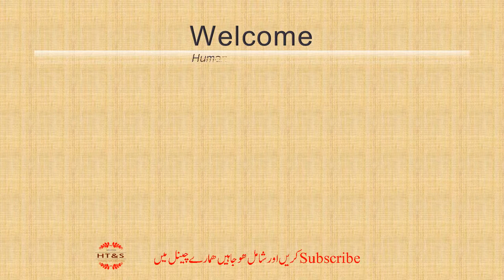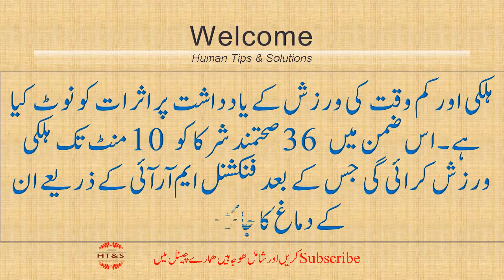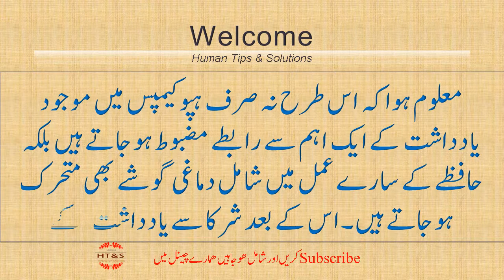Yadasht Tez Karne Ka Tarika in Urdu || Tips For Sharp Mind In Urdu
In This Video You Watch Dimag Tez Karne Ka Tarika Tips For Sharp Mind In Urdu. Yahan dekhein Hafza Dimag Tez Karne Ka Wazifa aur کمزور دماغ و حافظہ سوچ سے بھی زیادہ تیز ہوگا. Is video mein dekhein dimag tez karne ka tarika Dimag computer sy be zayada taiz. Yahan aap dekhein gay دماغی کمزوری کا علاج aur dimag tez karne ka tarika in urdu. This video is about Improve Memory Power aur Nazar Taiz Karne Ka Nuskha in urdu. Yahan aap ko dimaghi kamzori door karne aur demagh tez karne ka nuskha bataon ge. This natural remedy is very effective to increase mind sharpness and it will make memory good. Ye hai Dimag Tez Karne Ka Totka in Urdu. Her you will see how to make sharp mind and mind fresh tips in urdu. This is useful brain weakness treatment and mind weakness treatment. Yahan aap jaanein gay Bhool jane say nijat and How to Improve Memory Power in Urdu. Here you will learn How to Increase Your Brain power in Urdu. These are Easy Steps to Quick your mind.

PlayList Watch This:
**Balon ka Totka